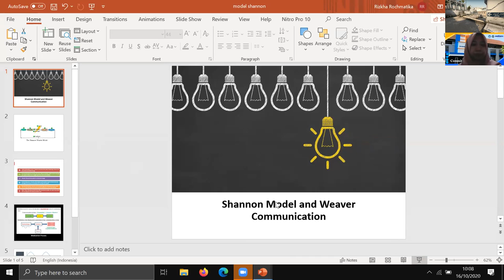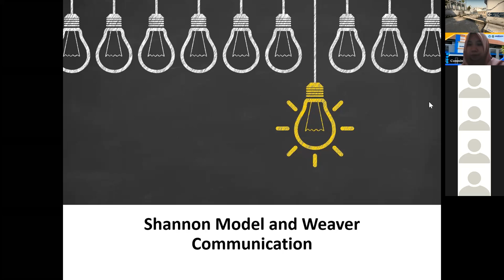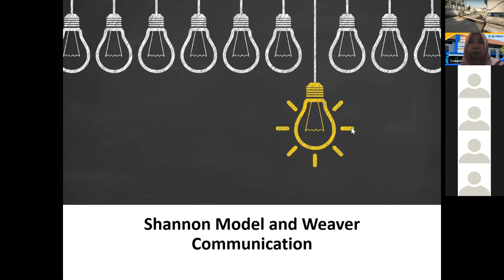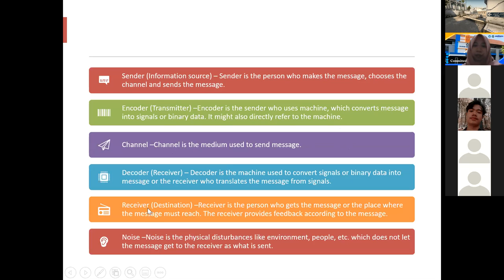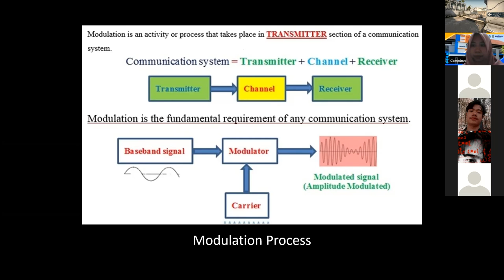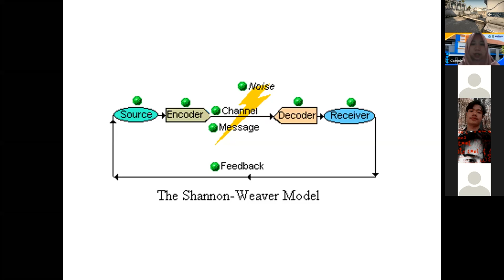Bu Rizkha - Komunikasi Model Shannon dan Weaver